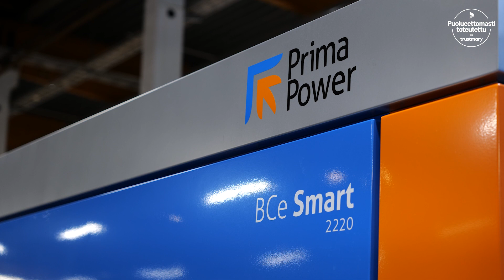Stremet Oy:n kokemuksia Finn-Powerista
Kokemuksia.fi